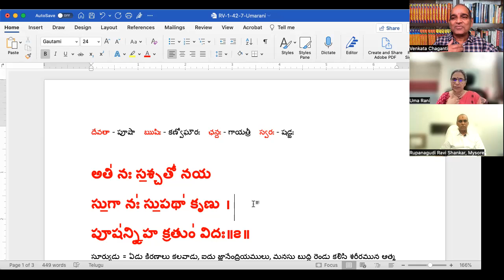భూః భువః స్వః - రహస్యం ఏమిటి?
What is the secret of భూః భువః స్వః? - Smt. Uma Rani garu reveals the secret.